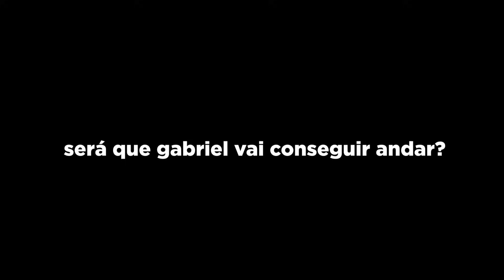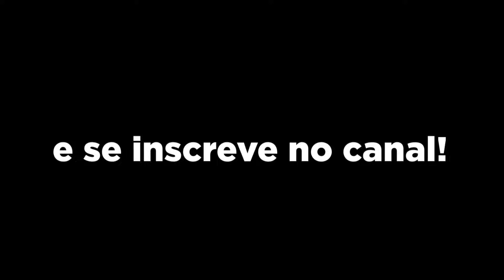ENSINANDO MEU IRMÃOZINHO DE 11 ANOS A ANDAR DE MINI MOTO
● Em Jesus, sua vida não é definida pelas derrotas. Você vai perder algumas batalhas mas a guerra já foi ganha por Jesus! Se você ama Jesus, você é mais do que vencedor, porque você tem a salvação e a vida eterna. E, mesmo nas maiores dificuldades, Jesus está com você e vai lhe ajudar a ser vitorioso.